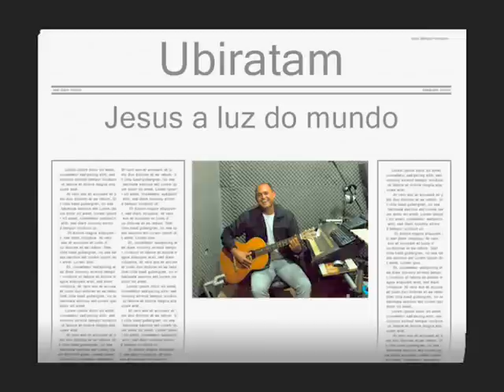Ubiratam araujo - Jesus a Luz do mundo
Ubiratam araujo